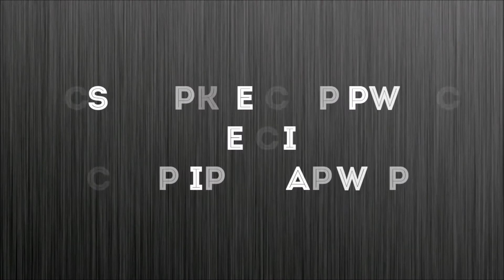Vlog#98 a festejar a julito😄😘